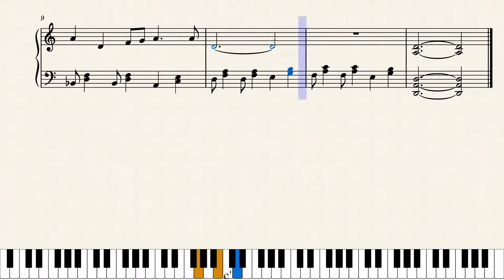Song of Storms, but 5/4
I realize I'm not the only person to have had this idea, but I think I'm the first person to notate it, so ha.